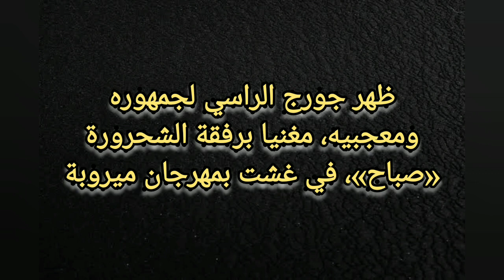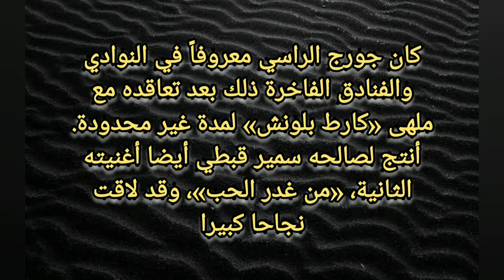ما لا تعرفه عن جورج الراسي, 10 اسرار بعد وفاته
جورج خليل الراسي (2 ديسمبر 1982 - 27 أغسطس 2022)، هو مغني لبناني من مواليد قرية الشيخ طابا في عكَّار من أب لبناني وأم سورية من بلدة مرمريتا، وهو شقيق الممثلة نادين الراسي وساندرين الراسي، تزوج من عارضة الأزياء البرازيلية الجنسية اللبنانية الأصل جويل حاتم، ورزقا بطفل أسموه «جو»، وأعلنا انفصالهما بعد ذلك.
@ahmed mohamed

تفاصيل حادث جورج الراسي، حادث جورج الراسي، انهيار عائله جورج الراسي، # جورج الراسي